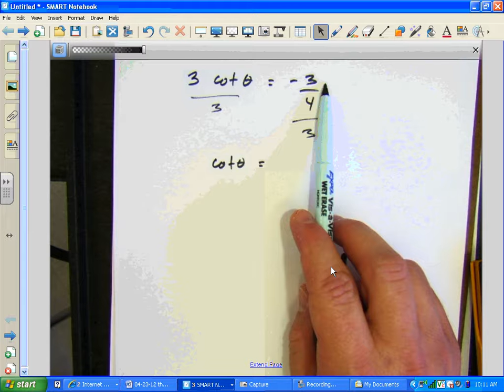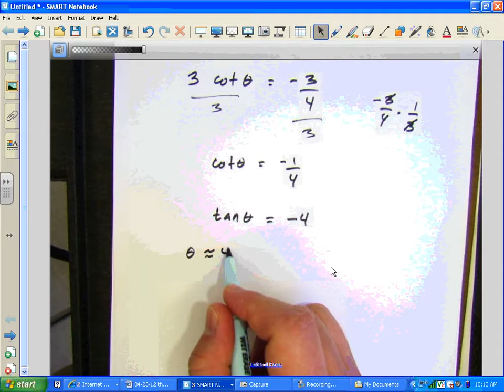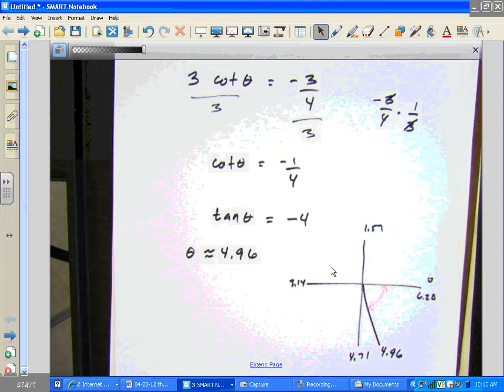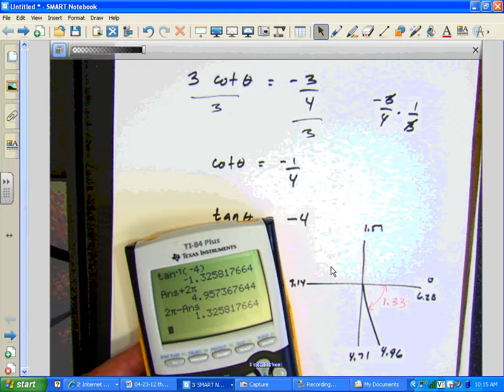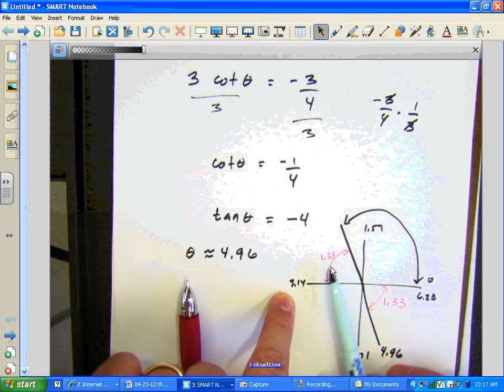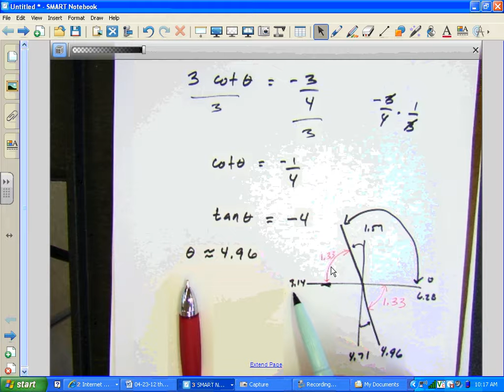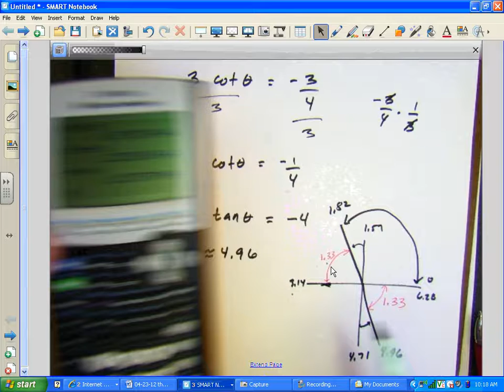solving trig equations using a calculator